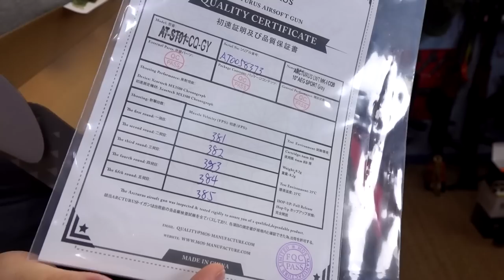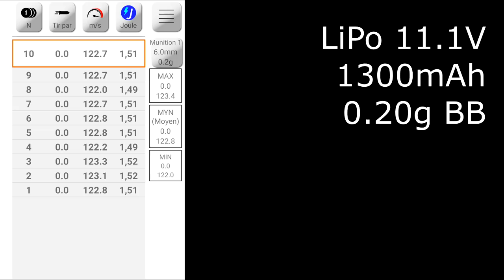Airsoft - Arcturus LWT MK-I CQB 10" AEG sport [French]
Cette vidéo est une présentation de jouet. Pas de ventes. Pas de politique.
This video is about toys. No sales. No politics.
Index :
00:00 Intro.
01:03 Unboxing.
04:38 La réplique.
09:53 Tir à vide.
10:41 Chronographe et tir sur cible.
12:19 Changement de ressort.
14:15 Conclusion.